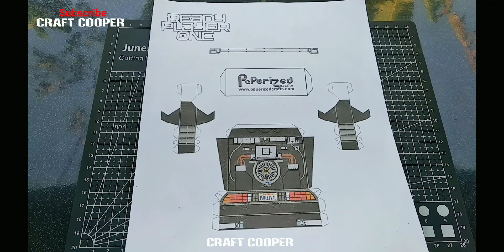DIY Paper Craft Ready Player One - DeLoren Time Machine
Thank you Paperized for making a free template.